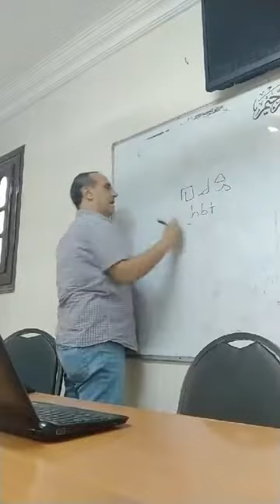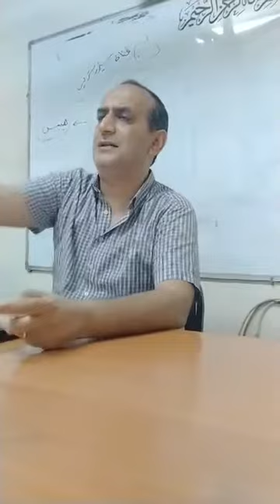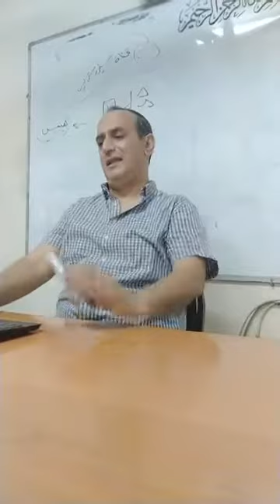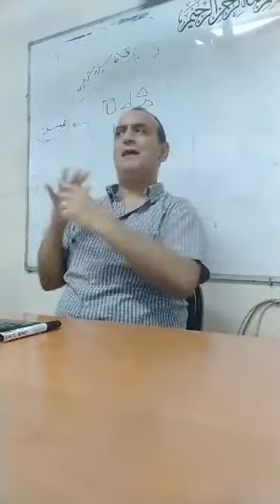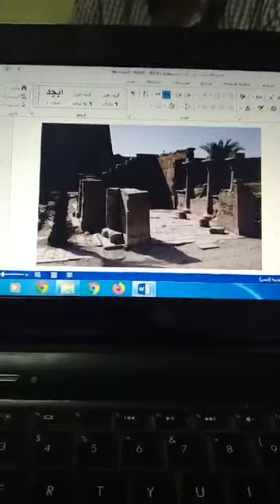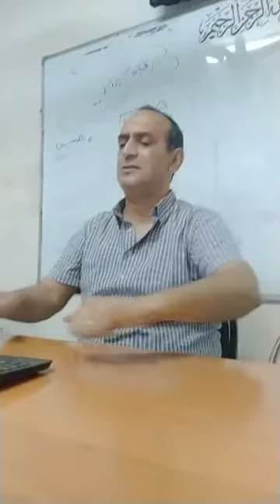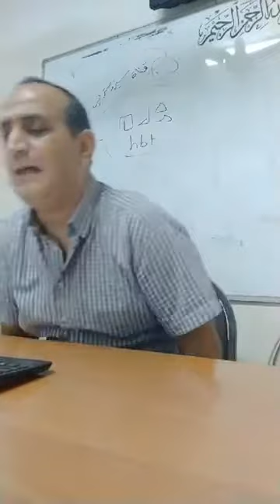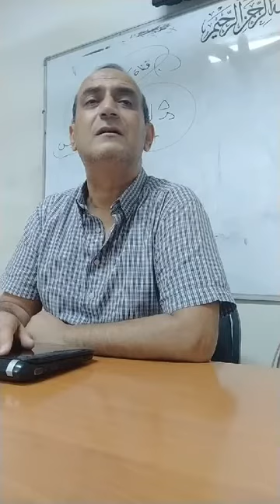د. خالد غريب محاضرة بعنوان (مصر بين العصرين الفارسيين من ٥٢٥ الي ٣٣٢ ق.م.)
تم النشر بموافقة كلا من:

الاستاذ احمد نورالدين - النقيب للنقابة الفرعية للمرشدين السياحيين بالجيزة .

الاستاذ الدكتور خالد غريب رئيس قسم الاثار اليونانية الرومانية بكلية الاثار جامعة القاهرة  "صاحب المحتوى العلمى" .